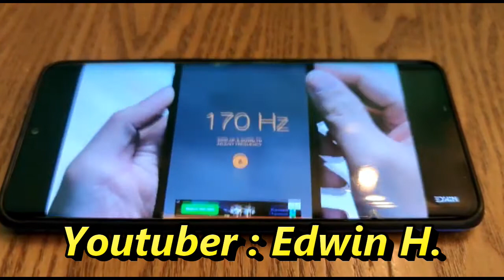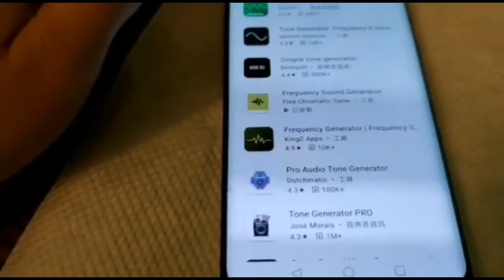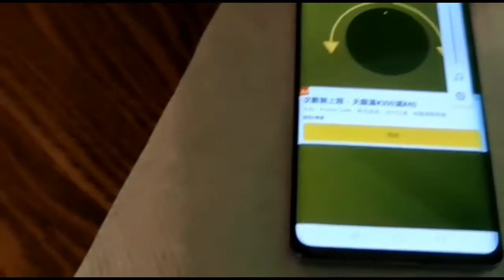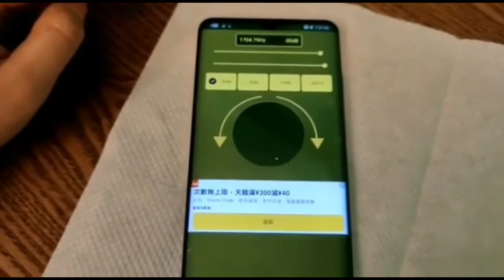手機入水急救🚨智能方法【小丁測謊機】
Referenced Video